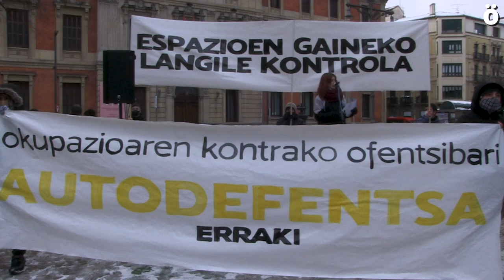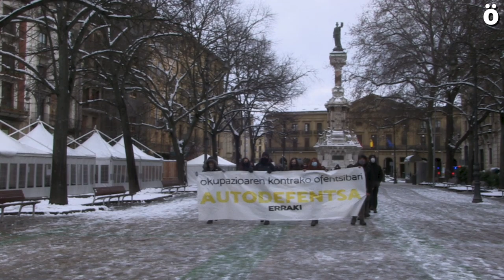Erraki denuncia la criminalización de la ocupación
Convocada por Erraki, la manifestación ha recorrido este mediodía diversas calles de Iruñea denunciando la ofensiva contra la ocupación desde diversos frentes, ya sea mediático, policial o judicial. Denuncian la utilización de “empresas fascistas” para realizar desalojos alégales y la presentación de una propuesta de ley por parte del trifachito (PP, Cs, Vox) que daría más potestad a la policía y penas de hasta tres años de cárcel. Dos personas han sido identificadas por la policía española.